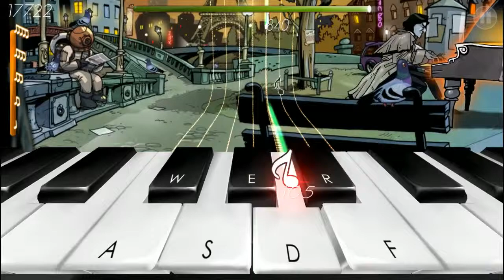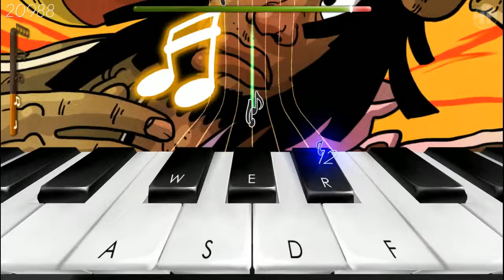Frederic: Resurrection of music (ep.1) Crowe the pianist.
I love rhythm games, ever since the first guitar hero I've been hooked, this game feeds my long abused addiction.

► All of my channel graphics are made by Amy Sims, check out her portfolio

Do you have channel art that you want to share with me?